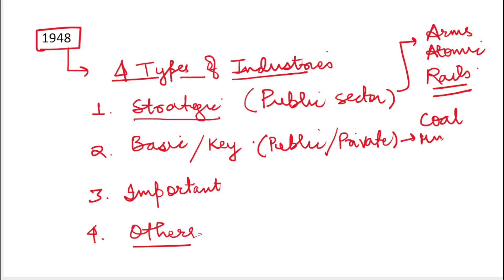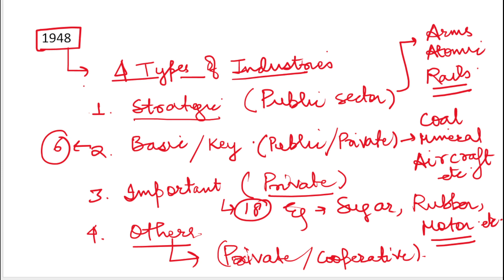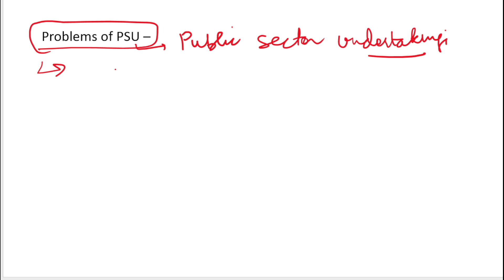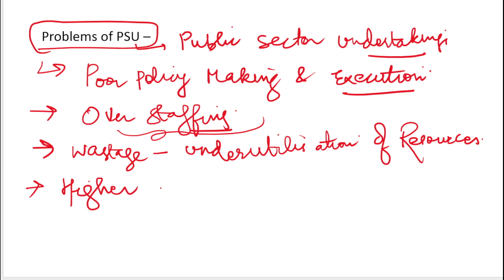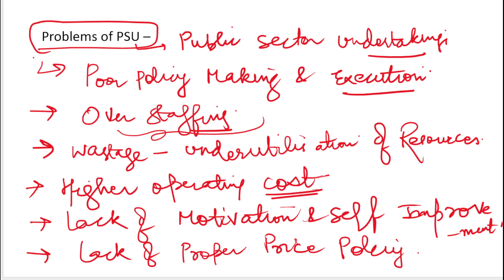Industrial Policies | Economics | Conceptual Clarity | UPSC